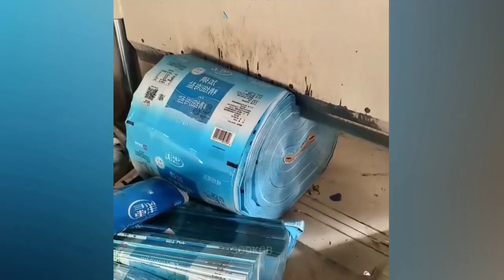Satisfying Video that gives you Goosebumps. Collection Videos Best Interesting People and Work. P101